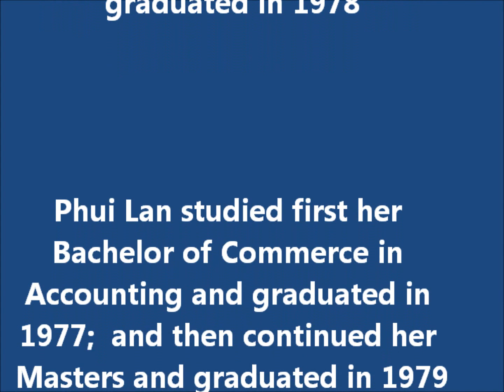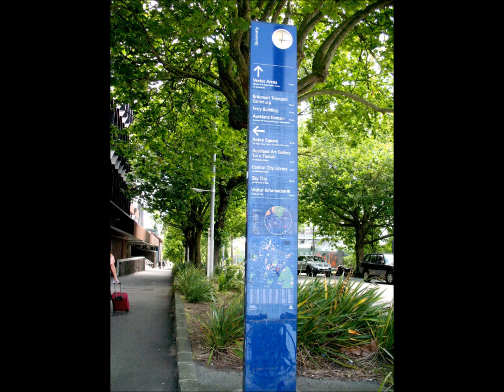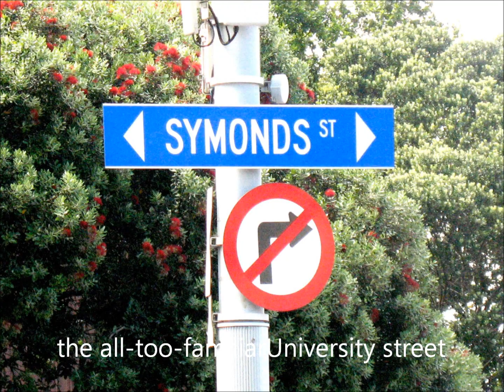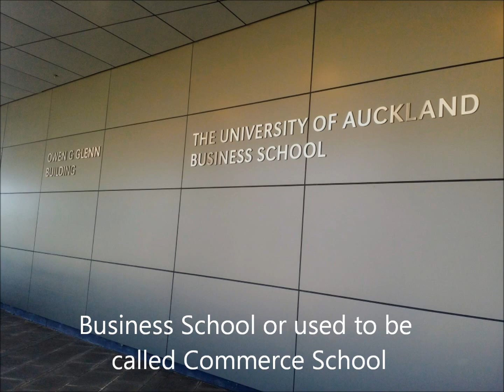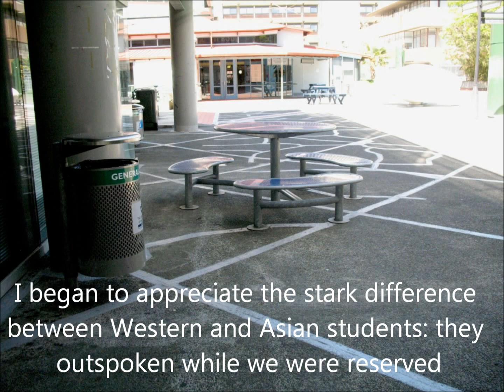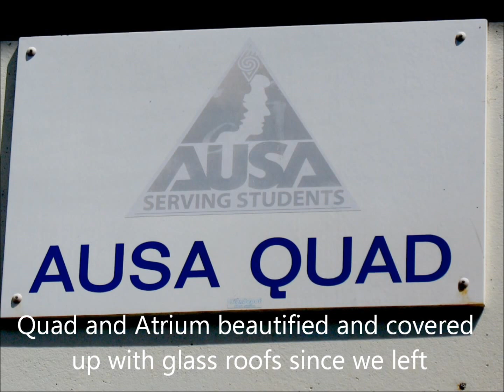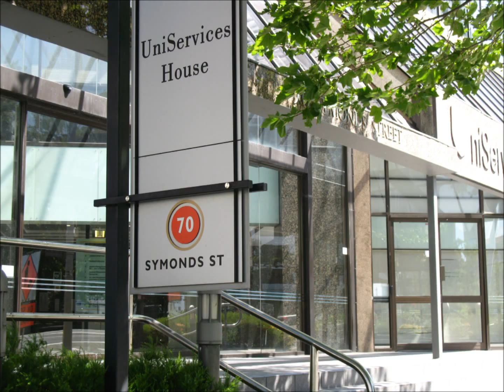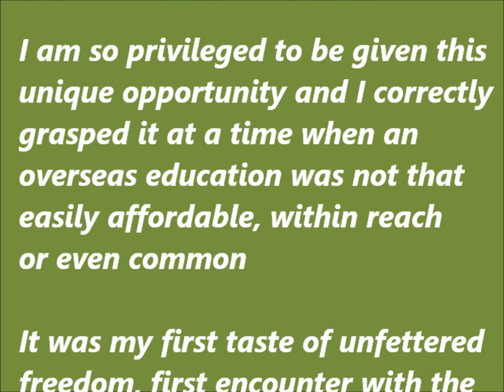Auckland University Revisit 16th 19th Dec 2016 Version 3.0 change audio